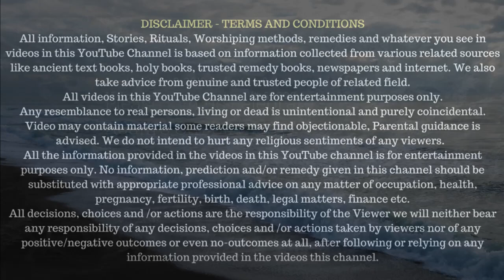9 मार्च होली चुपचाप मिटटी में करे यह उपाय 24 घंटे के अंदर ही चारो तरफ से आने लगेगा पैसा